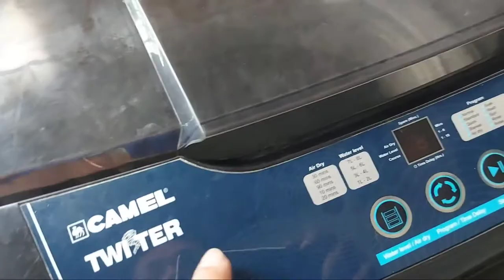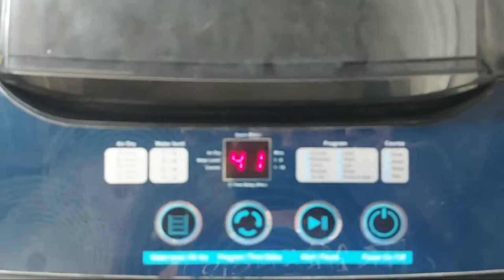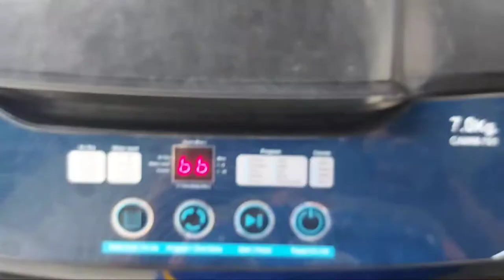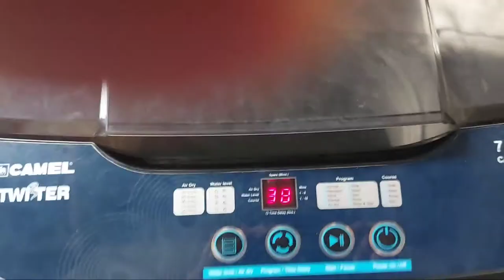Automatic Washing Machine Repair | Troubleshoot | Nginatngat ng Daga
Bluetooth speaker
Boom box
Party Box
Videoke Machine
Bluetooth videoke
Bluetooth Karaoke
Speaker Woodworks
Fiberglass works
Speaker Review
Speaker product testing
IRS2092
TDA8954th
tda7388
tda7498e
tas5630
tpa3255
tpa3116
tpa3116d2
tpa3110
tpa3118
pam8610
jbl
kicker
pioneer
sony xplod
soundstream
digital design
sound magus
massive audio
category 7
team lightning lab
kinetic audio
mtx
ryan audio
tyrant
skar audio
boss audio
infinity
rockford fosgate
harman kaorion
alpine
klipsch
yamaha
pol audio
qsc
hertz
ground zero
focal
kenwood
kevler
crown
sakura
konzert
broadway
jack hammer
mobile tech
db audio
mcibtosh
audio nirvana
marshall
cambridge
rega
marantz
danish
fireworks
firecracker
paputok
pailaw
fireworks stash
firecracker stash
phoenix fireworks
conde fireworks
leegendary fireworks
glk fireworks
tiger fireworks
diamond fireworks
m. garcia fireworks
santiago fireworks
a. l. aquino fireworks
src fireworks
dreamlight fireworks
starlight fireworks
arko made
bin laden
manitude
atomic whistle bomb
goodbye philippines
kome
giant bawang
kwiton
skyrocket
kwitis
bombshell
baby rocket
five star
thunder
lolo thunder
super lolo
pla pla
kingkong
kabase
tuna
dugong
goodbye yolanda
thermos bomb
dynamite bomb dagupan
dagupan fireworks
kamara
midnight bomb
amparo
yakult bomb
pastillas bomb
mabuhay fireworks
picollo
dart bomb
jl audio
conde sawa
sawa thunder
4 sure sawa
candle bomb
fountain
trompillo
dragon fireworks
super pla pla
arkong bato
class d d900
pam8403
class d d500
tda7492
power amplifier
passive crossover
active crossover
parametric equalizer
graphic equalizer
audio mixer
sound processor
tone control
low pass filter
preamp
bluetooth decoder
Shopee Ambassador
Shopee PH
Shopee Family